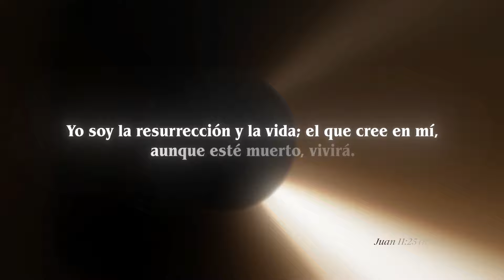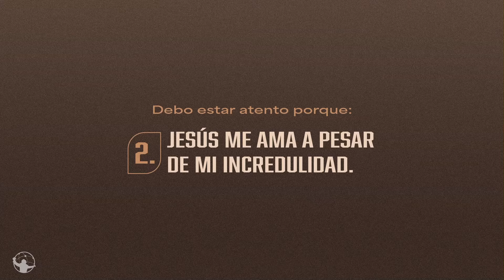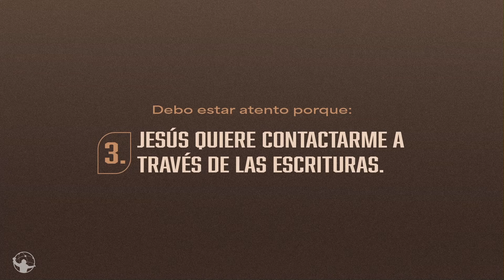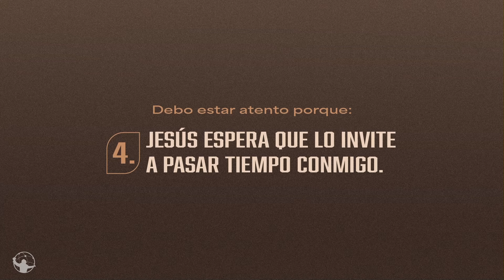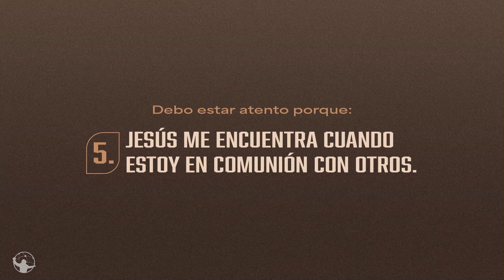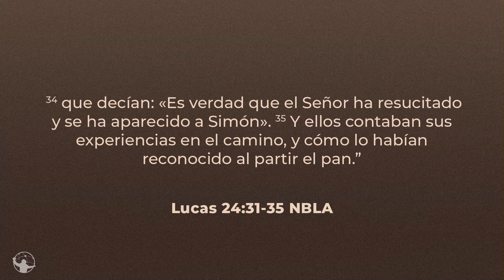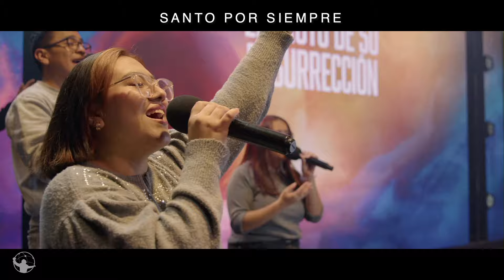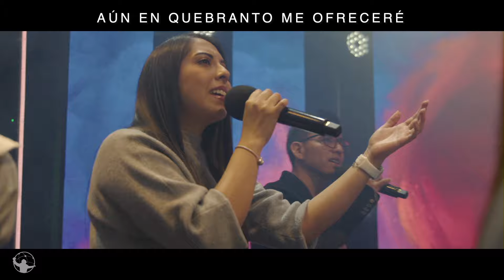Vida abundante: el fruto de su resurrección. | Vida en Abundancia | Pastor Rony Madrid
5 cosas en la cuáles podemos estar más atentos a lo que Jesús quiere decirnos 🙌🏼